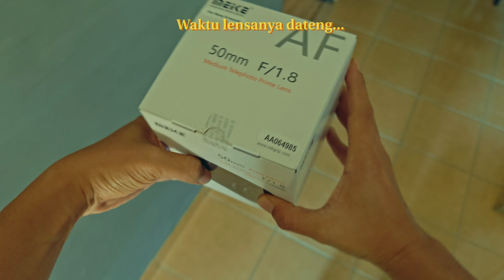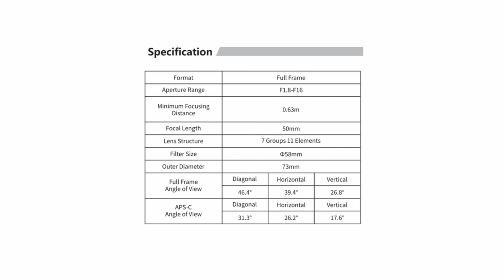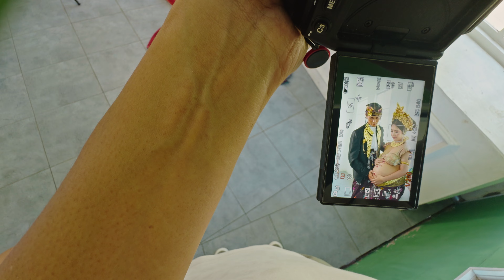BTS Maternity Photoshoot menggunakan Meike 50mm F1.8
Beli lensa Meike 50mm F1.8 Auto Focus

Timestamp
Intro: 00:00
Detail & Spesifikasi: 01:11
Test Lapangan Part#1: 03:06
Meike VS Sony G-Master: 04:59
Test Lapangan Part#2: 06:39
Harga & Ending: 11:27